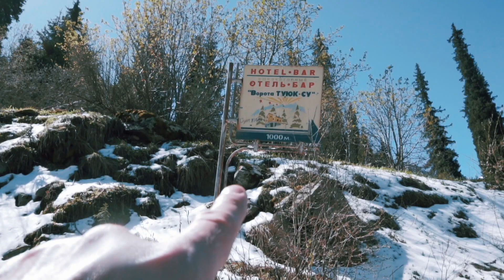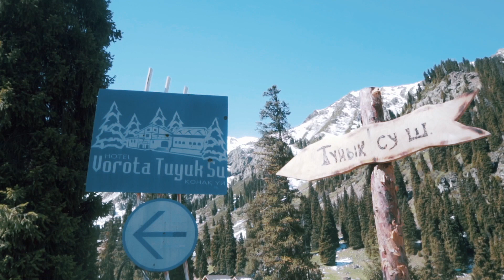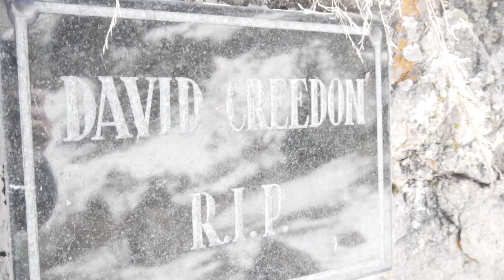Доступный маршрут в горах Алматы / Affordable mountain route in Almaty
Восхождение на 3100 - Метеостанцию "Mынжилки" В горах Алматы. Горы, наскальные рисунки, сурок, могилки И многоe другое. А каким маршрутом ходишь ты?